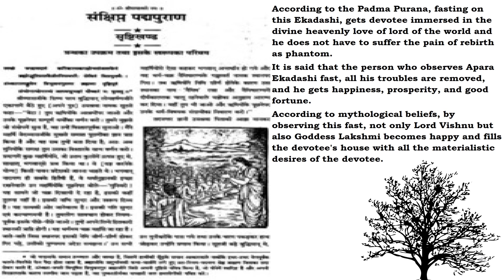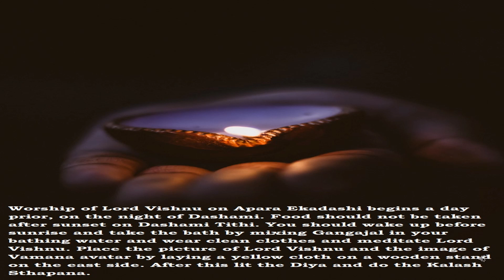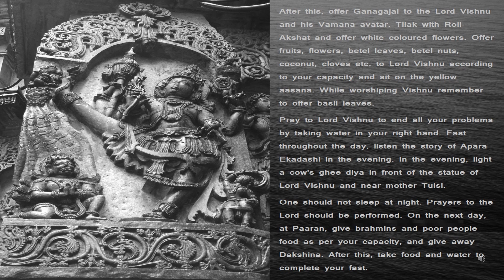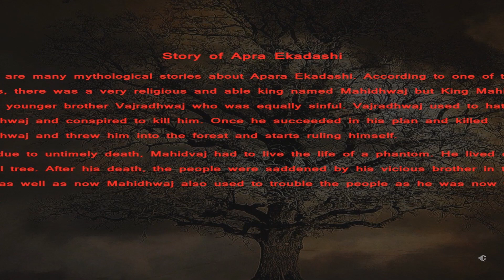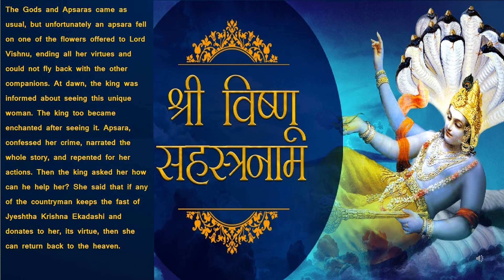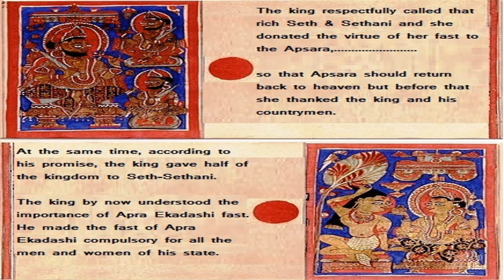Apara or Achala Ekadashi Special : Mahurat, Fasting Process, Pooja Vidhi & Complete Story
According to the Hindu calendar, Ekadashi date of Krishna Paksha of Jayestha Month, is celebrated as Apara Ekadashi. Apara Ekadashi is also known as Achala Ekadashi, Jalakrida Ekadashi, and Bhadrakali Ekadashi. Worshiping Lord Vishnu on Apara Ekadashi has its own significance.

On Apara Ekadashi, devotees fast for the whole day and offer prayers to Lord Vishnu in the evening, which gives them the desired results. It is believed that the good and holy deed of Ekadashi is immense. It is said that by observing this Ekadashi fast, all the sins of a person are destroyed.

According to the Padma Purana, fasting on this Ekadashi, gets devotee immersed in the divine heavenly love of lord of the world and he does not have to suffer the pain of rebirth as phantom. It is said that the person who observes Apara Ekadashi fast, all his troubles are removed, and he gets happiness, prosperity, and good fortune. According to mythological beliefs, by observing this fast, not only Lord Vishnu but also Goddess Lakshmi becomes happy and fills the devotee's house with all the materialistic desires of the devotee.

                                      Apra Ekadashi’s Pooja Process

Lord Vishnu is worshiped on the day of Apara Ekadashi as well as his Vamana avatar. It is believed that by worshiping Lord Vamana, man becomes free from all sins. On the other hand, a person observing Apara Ekadashi fast gets the same fruit as the bath and charity in Kurukshetra. Taking bath in the river Ganga has special significance on this day. If this is not possible, then put some Gangajal in the water and take bath.

Worship of Lord Vishnu on Apara Ekadashi begins a day prior, on the night of Dashami. Food should not be taken after sunset on Dashami Tithi. You should wake up before sunrise and take the bath by mixing Gangajal in your bathing water and wear clean clothes and meditate Lord Vishnu. Place the picture of Lord Vishnu and the image of Vamana avatar by laying a yellow cloth on a wooden stand on the east side. After this lit the Diya and do the Kalash Sthapana.

After this, offer Ganagajal to the Lord Vishnu and his Vamana avatar. Tilak with Roli-Akshat and offer white coloured flowers. Offer fruits, flowers, betel leaves, betel nuts, coconut, cloves etc. to Lord Vishnu according to your capacity and sit on the yellow aasana. While worshiping Vishnu remember to offer basil leaves.

Pray to Lord Vishnu to end all your problems by taking water in your right hand. Fast throughout the day, listen the story of Apara Ekadashi in the evening. In the evening, light a cow's ghee diya in front of the statue of Lord Vishnu and near mother Tulsi. One should not sleep at night. Prayers to the Lord should be performed. On the next day, at Paaran, give brahmins and poor people food as per your capacity, and give away Dakshina. After this, take food and water to complete your fast.

                                       Story of Apra Ekadashi

There are many mythological stories about Apara Ekadashi. According to one of the stories, there was a very religious and able king named Mahidhwaj but King Mahidhwaj had a younger brother Vajradhwaj who was equally sinful. Vajradhwaj used to hate Mahidhwaj and conspired to kill him. Once he succeeded in his plan and killed Mahidhwaj and threw him into the forest and starts ruling himself.

Now due to untimely death, Mahidvaj had to live the life of a phantom. He lived on a peepal tree. After his death, the people were saddened by his vicious brother in the state as well as now Mahidhwaj also used to trouble the people as he was now the ghost.

Once a very prominent sage was passing by the forest. He realized that a ghost was trying to tease him. With his divine power, he saw his past and started thinking about how to improve his future. First of all he apprehended the phantom and taught him the lesson of goodness, then for his salvation, he himself did the Apara Ekadashi fast and took the resolution and donated the deeds of his fast for the betterment of the Phantom. Thus, Mahidhwaj, was freed from the phantom life and received all the heavenly deeds.

Lord Sri Krishna told Maharaja Yudhishthira the purpose of Apara Ekadashi. Sri Krishna told Yudhishthira that Apara Ekadashi is the provider of virtue and the destroyer of great sins. Suppressed by Braham Hatya, Gotra Hatya, killing the unborn child, a womaniser all becomes free from sin by observing the fast of Apara Ekadashi and becomes revered in Shri Vishnu lok.

Dear devotees, the glory of Apara Ekadashi fast is the same as the bathing in Prayag when the sun is in Capricorn in Magha, fasting in Kashi on Shivaratri, pindadan in Gaya, bathing in Godavari in Taurus nakshatra, darshan of Lord Kedar in Badrikashram or solar eclipse in Kurukshetra. The fruit equivalent to bathing and charity is found in just one fast of Apara Ekadashi.